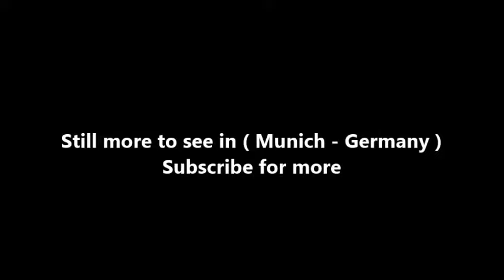Places to see in ( Munich - Germany ) Ruhmeshalle und Bavaria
The Ruhmeshalle (literally hall of fame) is a Doric colonnade with a main range and two wings, designed by Leo von Klenze for Ludwig I of Bavaria. It is situated on an ancient ledge above the Theresienwiese in Munich and was built as part of a complex which also includes the Bavariapark and the Bavaria statue. It is built of Kelheim limestone and is 68 metres long and 32 metres deep.

With the construction and exhibition of busts of important people from Bavaria, including the Palatinate, Franconia and Swabia, King Ludwig intended to create a hall of fame that honors laudable and distinguished people of his kingdom, as he did also in the Walhalla memorial for all of Germany.

The ensemble of Bavaria with Ruhmeshalle (Hall of Fame) is located on a bank at the West side of Theresienwiese, where the Oktoberfest is held annually. From her lofty location, the monumental statue of the Bavaria overlooks the Theresienwiese as well as the neighboring quarters. The statue was a technical masterstroke of her time: she is made of pure bronze and weighs more than 70 tons with her height of 18 meters. After her inauguration during the 25th Oktoberfest in 1850, she quickly became the symbol and guardian of the state Bavaria.

The lady is portrayed in Germanic style: she is vested in a bearskin, holds an oak crown in her left hand and a lion at the leash in her right hand. You can walk up a small spiral staircase inside the body. In the head of the statue is a small platform, where max. 3 persons will fit. Therefore sometimes you have to wait quite a while for your turn to glimpse through the four tiny windows. But you'll be rewarded with a spectacular view over the Theresienwiese and the city of Munich.